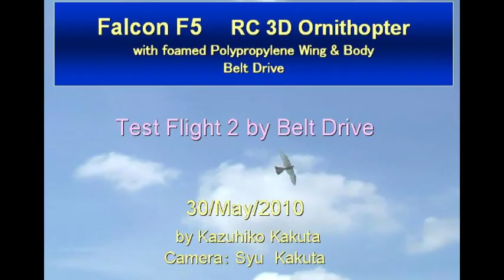Falcon F5 : Test Flight 2 of Belt Drive system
Falcon F5 is original 3D RC ornithopter.
 Test Flight 2 by Belt drive system.
I changed wing shape.
I remaked Falcon F5 from Gear system to Belt drive and Gear sysytem.
Power of Flapping increased by same motor, same ESC and same Battery.
Falcon F5 with belt system was able to flap the heavy wing which gear has been broken in Gear system.
But, Body weight was up 128g (from body518g+battery74g total 592g to body646g+battery74g total 720g).